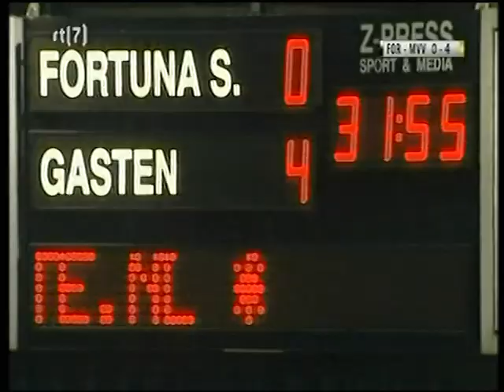Goals (Part IV) Gunter Thiebaut MVV 2007-2008